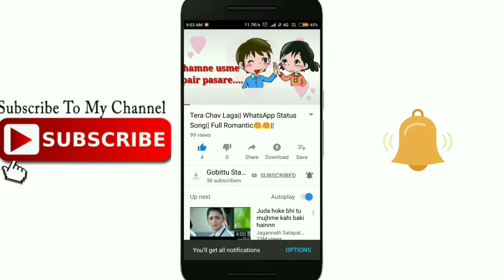💖 New Whatsapp Status 2018 💖|| 😍😘O O Jaane Jaana 😘😍|| beautiful song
For Upcoming Whatsapp Status Video

Last uploaded Video :

Tera Chaav Laga ||